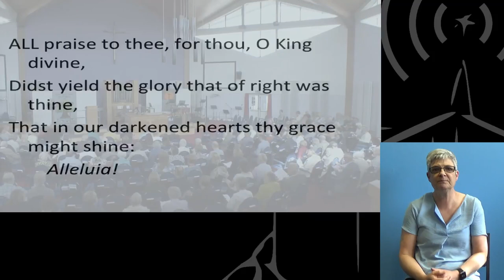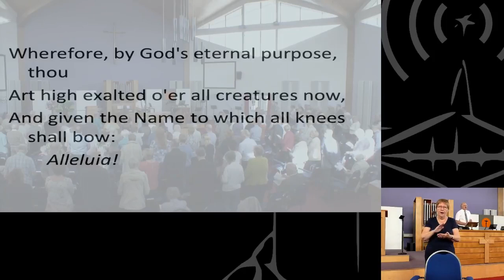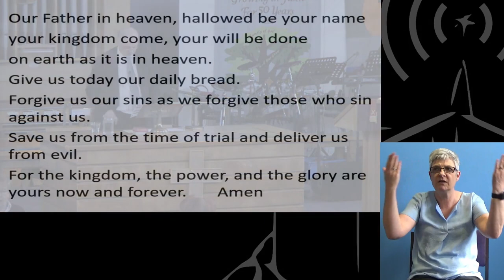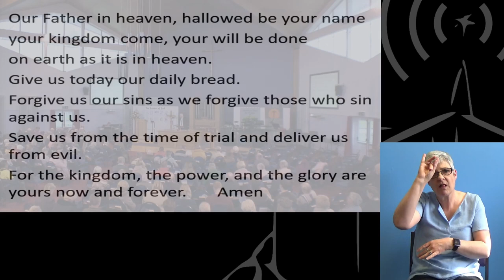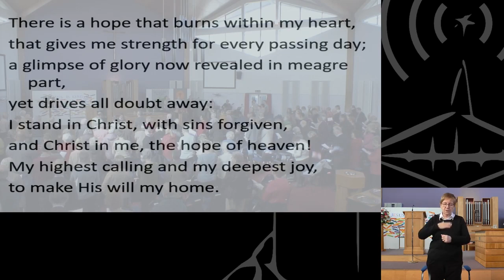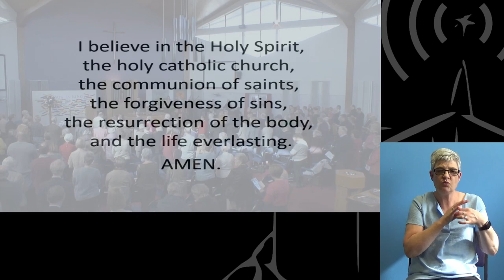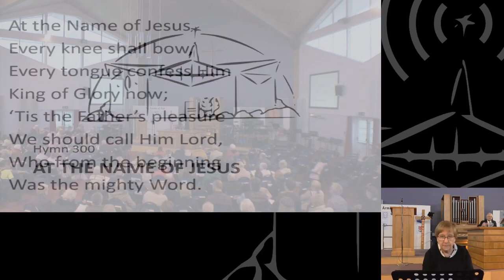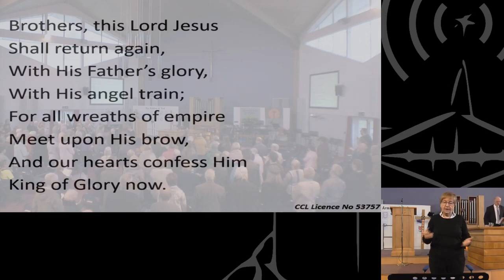25 April 2021 [Signed] - Claremont Morning Service